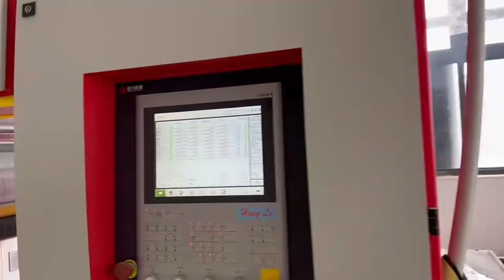Tape line SJMH 130×31 1600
Tape line for PP yarn, with 130 mm screw, direct drive main motor.
melting capacity 800 kg/hr